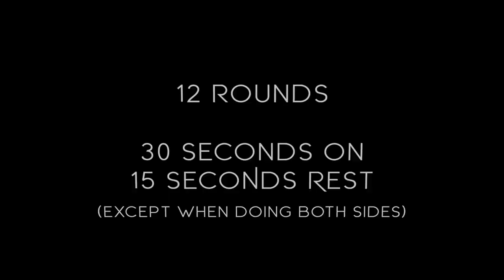Creative Resistance Band Exercises - 10 Minute HIIT Workout Outside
Creative Resistance Band Exercises - 10 Minute HIIT Workout Outside. Today's workout we head up to Mt. Tolmie to show you that you some creative resistance band exercises as part of a 10 minute hiit workout that you can do anywhere.

An uneven surface didn't stop us from performing some of these exercises. It shouldn't be your excuse either.

We challenge you to get creative with your resistance band exercises and follow along with our 10 minute HIIT workout outside!

💥💥The Workout 💥💥
Start: 00:00
The Workout: 00:20
4 Exercises In - 03:23
8 Exercises In - 07:13

 💥💥 Todays Trainer: 💥💥

💥💥 EQUIPMENT 💥💥